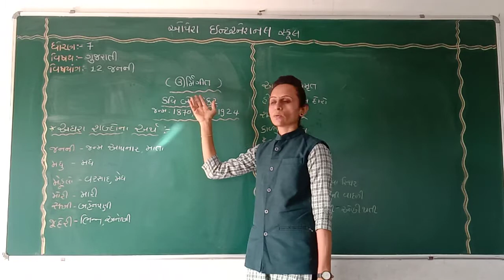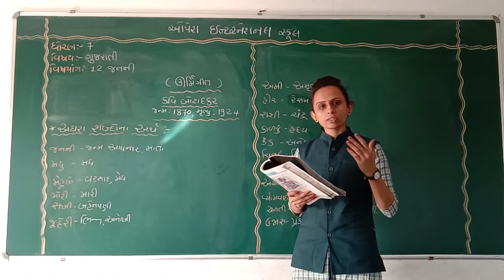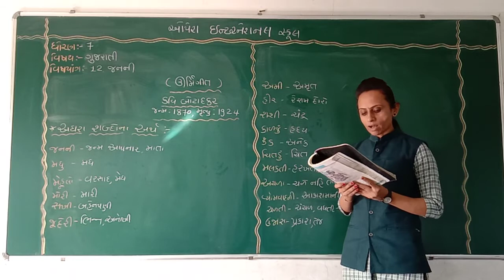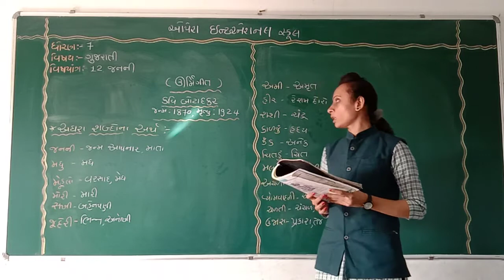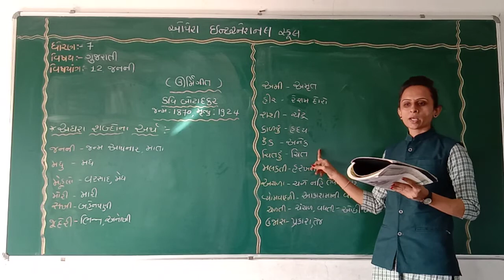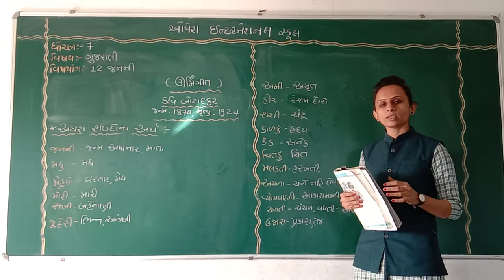Opera international School std-7 gujrati kavy -12 part - 1